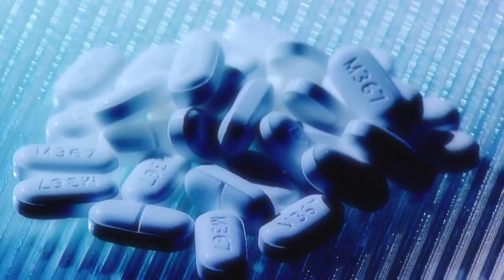Criminal case in fentanyl deaths of 5 in Commerce City stalls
Prosecutors said they do not have enough evidence to file any charges in the case at this time.

9NEWS (KUSA) is located in Denver, Colorado.